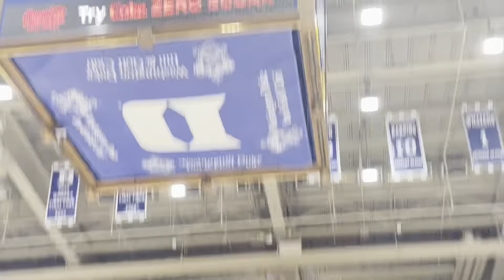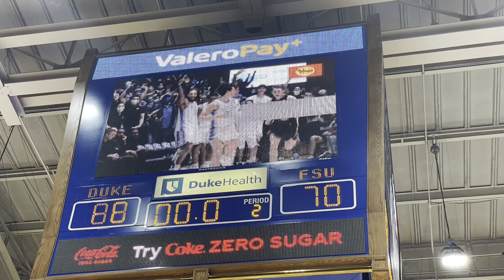An Inside Look at Working a Duke Basketball Game - (media) - DUKE vs FSU 2/19/22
This video is a collection of pictures and short video clips showing an inside look at what it’s like working a Duke Basketball game.